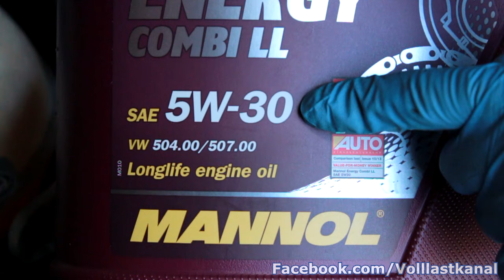ÖLWECHSEL OHNE RISIKO: Öl Absaugen - Schnell/Sauber/Einfach? / Top Side Oil Change 1.9 TDI VW Golf V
Öl wechseln ohne Wagenheber, Motoröl abpumpen Extractor Test - Review / How To Do Topside Oil Change Pump
►Mannol Energy Combi LL 5W-30
►Oil Extractor Pump¹e:
►SCT 4771L Ölfilter¹:

Heute geht es um den Ölwechsel mittels Pumpe/Oil Extractor. Das Wechseln mittels Absaugen ist ein heiß diskuttiertes Thema. Neben den funktionellen Punkten liegt oftmals der Sicherheitsaspekt im Vordergrund (kein Anheben nötig, Ablassschraube bleibt unberührt)
In diesem Video zeige ich die Prozedur an einem VW Golf V 1,9 TDI mit BLS Motor. Ich übernehme keine Haftung/Verantwortung für eventuell angefallene Schäden.

Falls ihr Fragen, Feedback oder Videoanregungen habt, könnt ihr diese gerne als Kommentar hinterlassen.